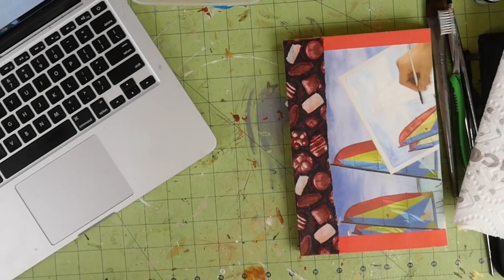Watch me Draw: Inktober Day 15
Here's a speed painting of my Inktober(and Drawlloween) drawing for day 15. It's the Amulet of Dibella from Skyrim.